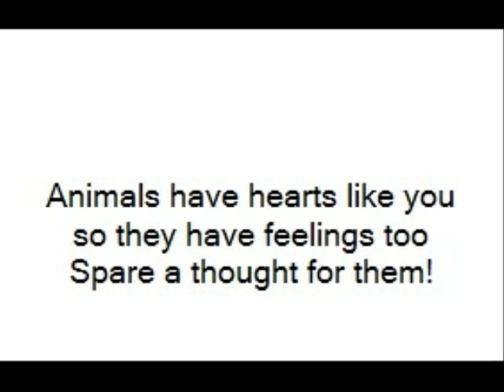Stop pet abuse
Please take care of your animals